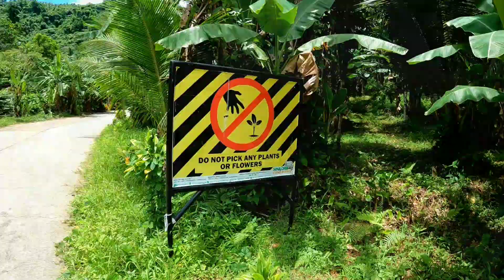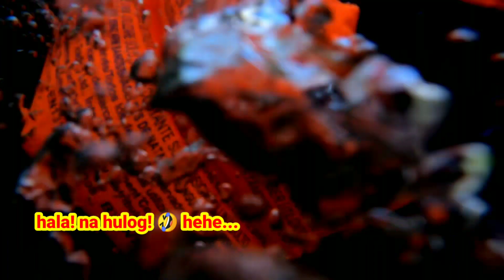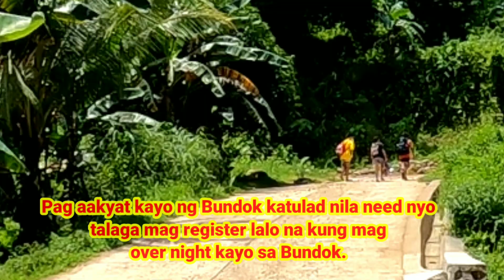MAG EENJOY MGA ANAK NINYO DITO | ECO PARK | BRGY.MACATAD SINILOAN LAGUNA